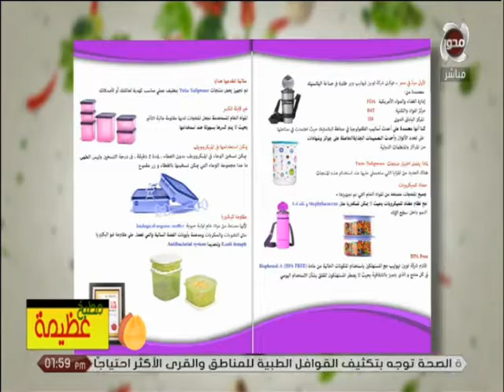احميهم وخلي كل ادواتهم صحية مع Twin Tulipware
قناة المحور
موقع قناة المحورالالكتروني الرسمي